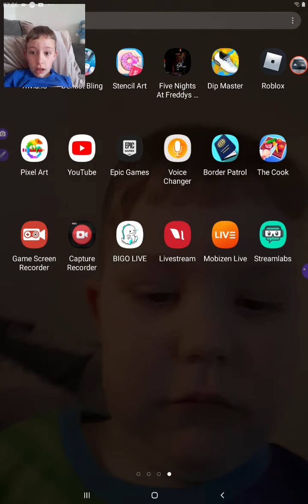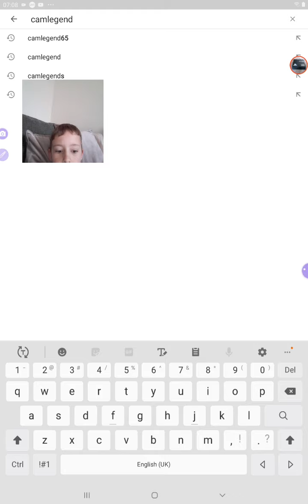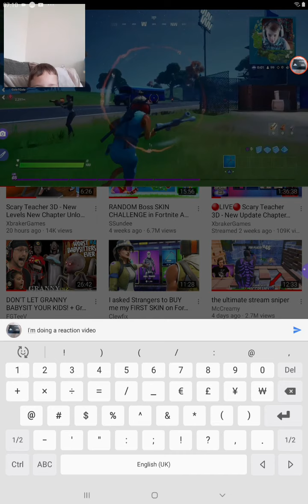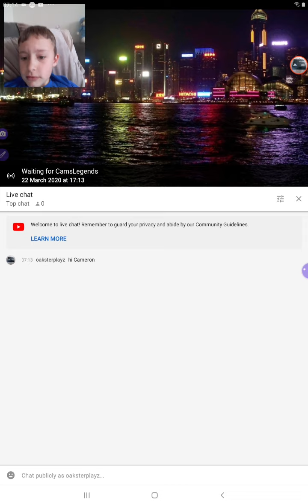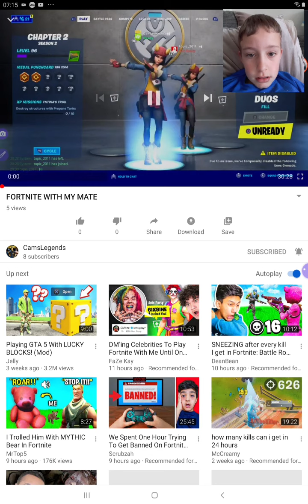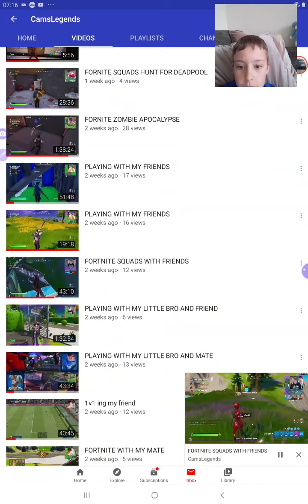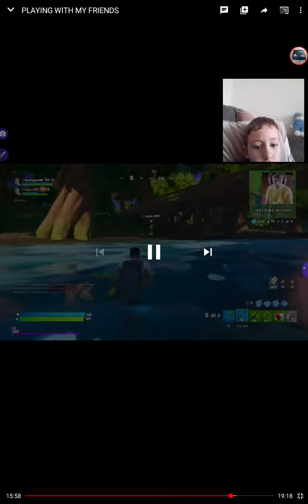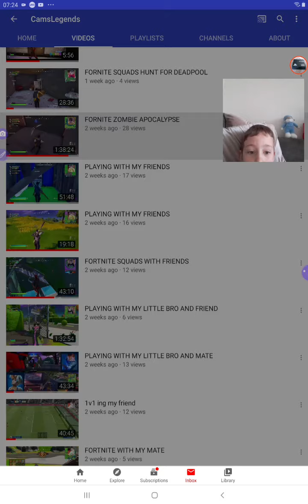Reacting to camslegends channel